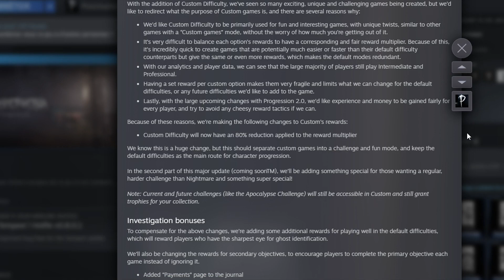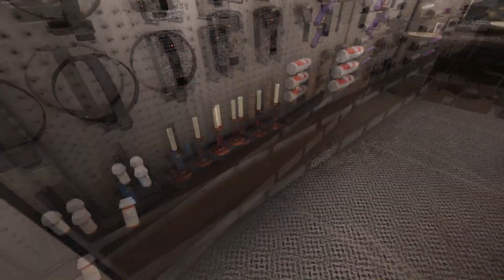Phasmophobia Trophée Noël 2022 : Les cookies de Ridgeview court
Le patch tempest est là et avec lui l'event de Noël ! Pour l'événement, vous pouvez trouver sur 7 maps cookies à donner à manger à l'entité, trouver ensuite quelle entité hante les lieux et vous débloquerez un trophée dans votre lobby ainsi qu'une nouvelle carte de chasseur de fantôme pour votre profil. Voici l'emplacement des cookies et l'enquête complète sur Ridgeview court.

Pour le discord, accepte les règles et choisi les jeux que tu veux suivre dans rôles !